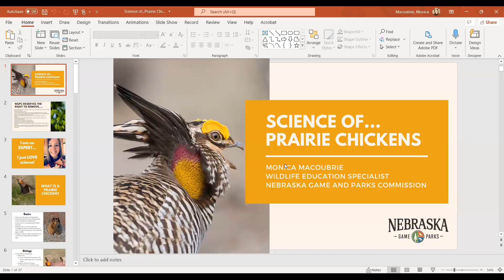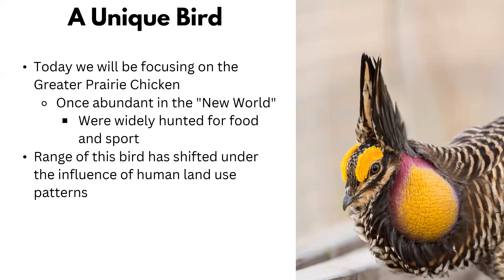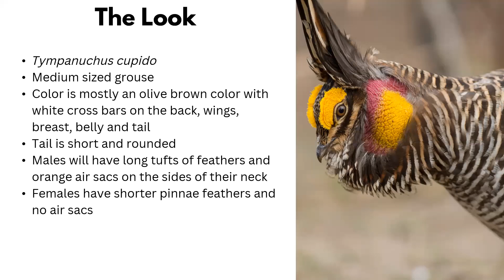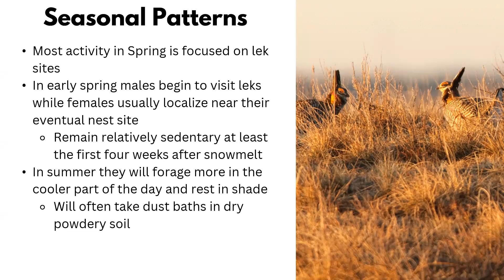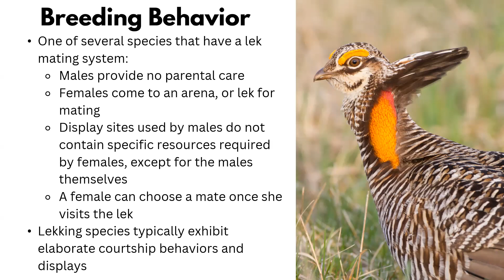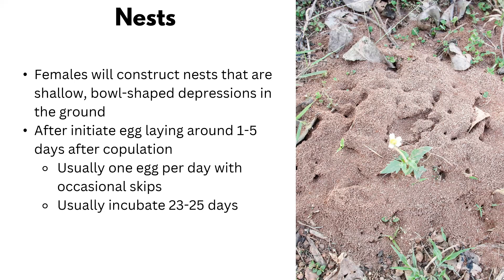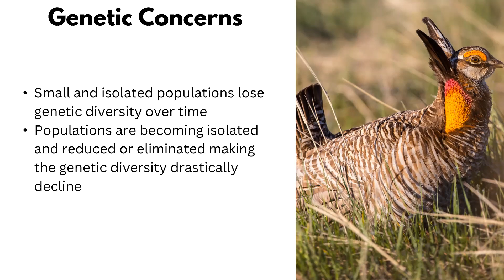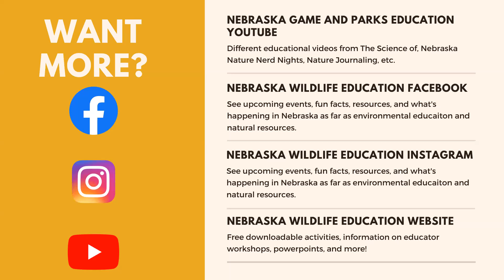Science of...Prairie Chickens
No other animal represents Nebraska’s prairies better than the Prairie Chicken, I mean, hello, look at their name! Prairie chickens are known for their memorable performances where they dance, call and try to impress females with their vigor at their booming grounds, or leks. These birds are members of the grouse family and never disappoint for a show. In this Science of episode we will explore what makes these birds so unique and where you can go see them in Nebraska to get the full prairie experience. Join us and find out!